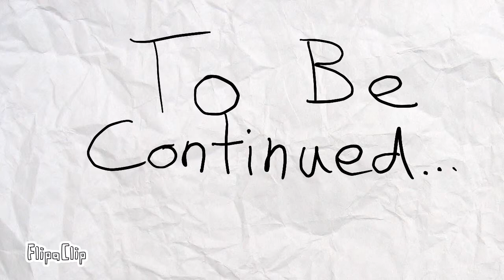Watch This Video